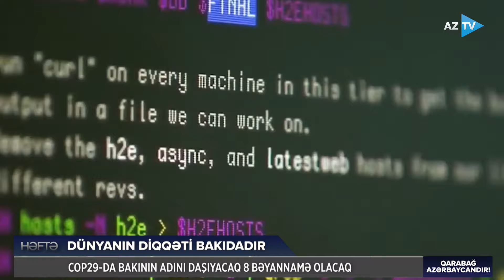Qərbin COP29 ərəfəsində qarayaxma kampaniyası davam edir: cavab isə belə oldu...